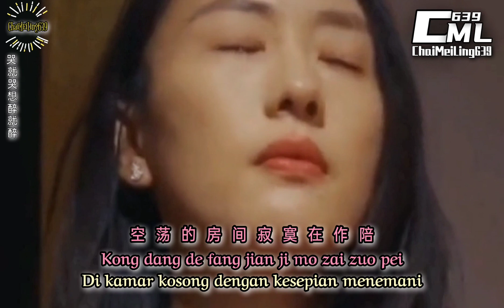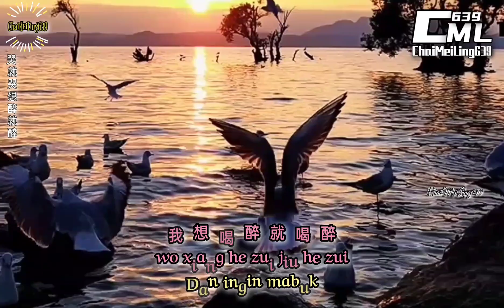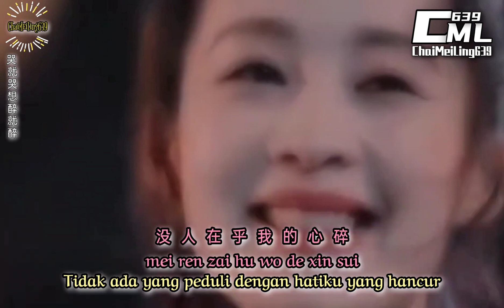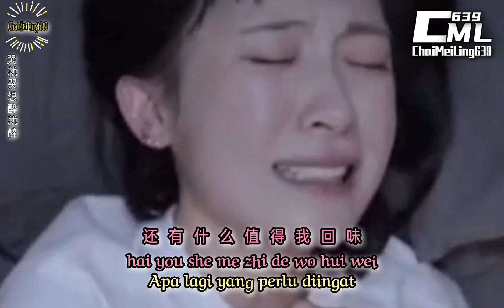[[ 想哭就哭想醉就醉 ]] Xiang Ku Jiu Ku Xiang Zui Jiu Zui || Hanya Ingin Menangis Dan Ingin Mabuk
空荡的房间寂寞在作陪
Kong dang de fang jian ji mo zai zuo pei
我还在想念你曾给的美
wo hai zai xiang nian ni ceng gei di mei
眼角的泪水划过了心扉
yan jiao de lei shui hua guo le xin fei
那句誓言是否还能挽回
na ju shi yan shi fou hai neng wan hui

思念的痛像一杯苦咖啡
si nian de tong xiang yi bei ku ka fei
还是逃不出夜的憔悴
hai shi tao bu chu ye de qiao cui
到底是我哪里做的不对
dao di shi wo na li zuo de bu dui
为何总让我意冷心灰
wei he zong rang wo yi leng xin hui

我想哭就要哭
wo xiang ku jiu yao ku
我想喝醉就喝醉
wo xiang he zui jiu he zui
没人在乎我的心碎
mei ren zai hu wo de xin sui
如今已死了心
ru jin yi sile xin

爱被浪费
ai bei lang fei
还有什么值得我回味
hai you she me zhi de wo hui wei
我想哭就要哭

等到白发苍苍还记得谁
deng dao bai fa cang cang hai ji de shei
曾经一颗心
ceng jing yi ke xin
被伤过几回
bei shang guo ji hui
谁能懂微笑背后的伤悲
shei neng dong wei xiao bei hou de shang bei